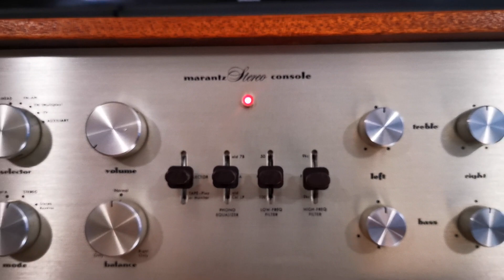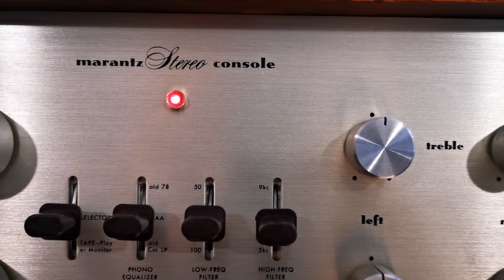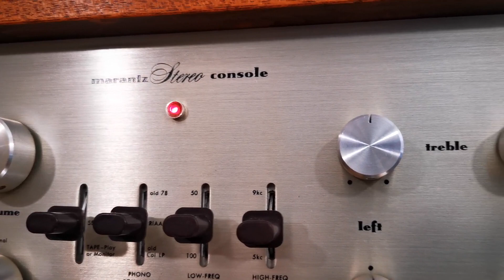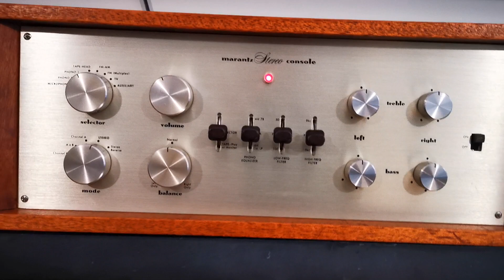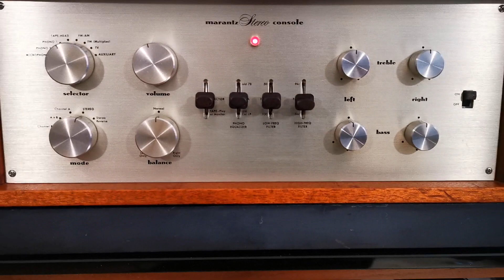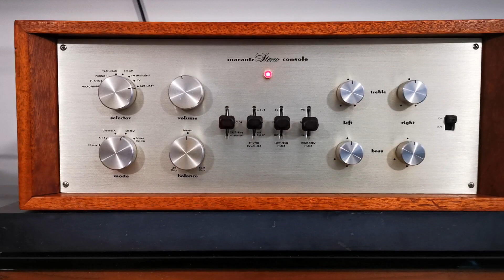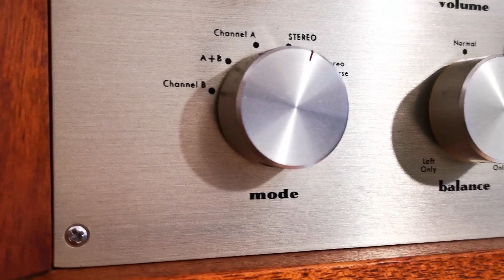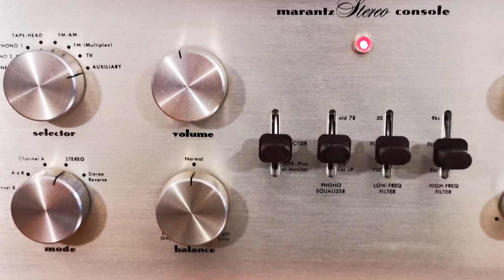Marantz Model 7C Vacuum Tube Preamplifier (1958)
AVAILABLE FOR PURCHASE ON THE FOLLOWING SITES: